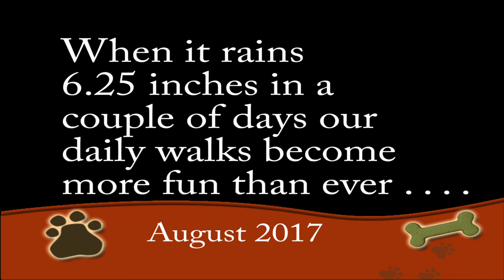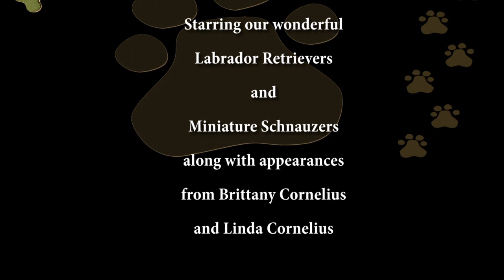August 2017 Walks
Over a 2-day period we received 6.25 inches of rain - it  made for some really, really great fun for the labrador retrievers and miniature schnauzers alike on our walks through the hay field.  This video shows us at the back of the field where usually there is only a small "pond" . . . .